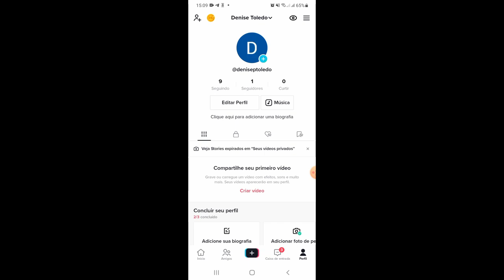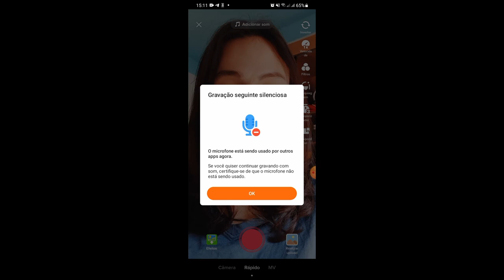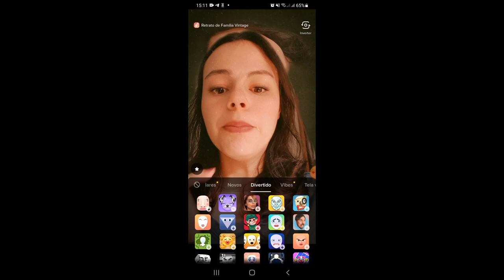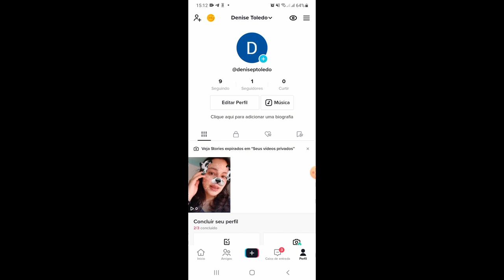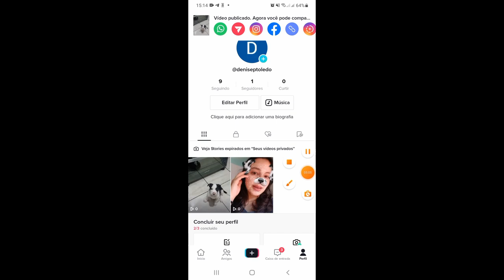COMO POSTAR VÍDEO NO TIK TOK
Oi galera, e aí, tudo bem?
Nesse vídeo explico como postar vídeo na rede social vizinha, TIK TOK :)